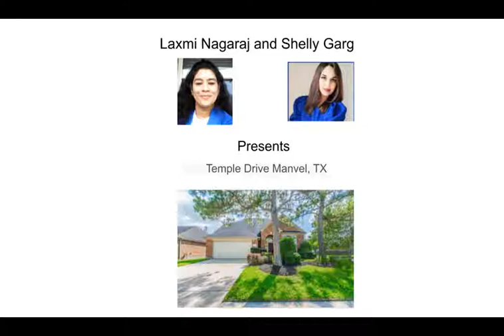Houston Texas Real Estate Listings (Temple Drive Manvel, TX)🏡🏡🏡🏡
Laxmi Nagaraj and Shelly Garg presents

Temple Drive Manvel

Lovely rare to come by North East facing 4 bedroom, 2.5 bath home in the delightful Stonebridge subdivision zoned to Silvercrest, Berry Miller and Dawson! Freshly painted downstairs, fresh paint to come upstairs as well. BRAND NEW wood flooring on the main floor, large closets in EVERY room, extra spacious floor plan, formal dining, exquisite covered patio in the back with a clean and functional backyard. Master bedroom downstairs with large walk in closet! Custom Cabinetry by Custom Closets installed! Inviting playroom/gameroom upstairs with its own closet provides for an extra relaxing area. Beautiful landscaping. Check it out today!

Price : $ 365,000

Link to this property website is

Consumer protection notice